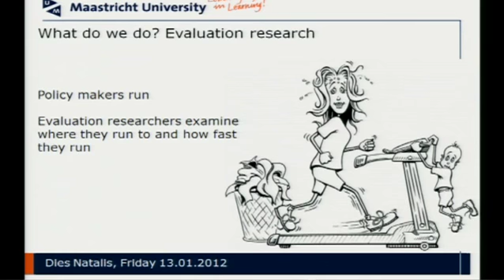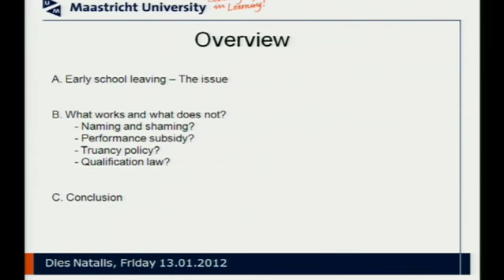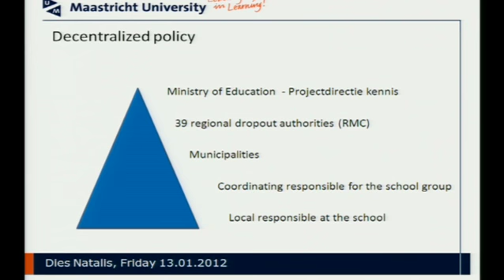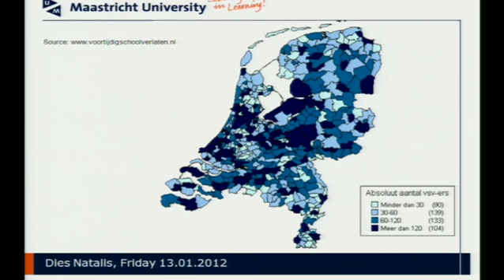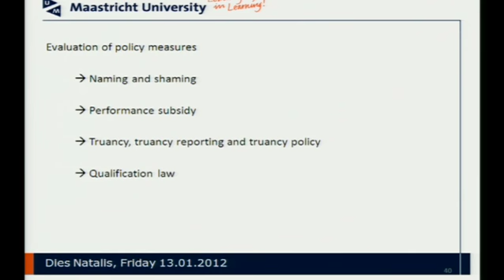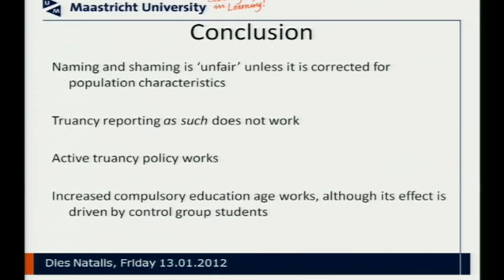Research on early school leaving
Dies Natalis 2012 (Kristof de Witte): Various EU member states have developed programmes to reduce high school dropouts. Since the introduction of the programmes the percentage of dropouts have dropped from 15% to 10%.